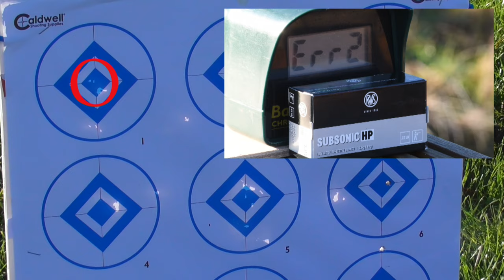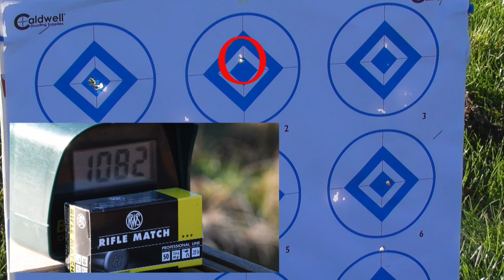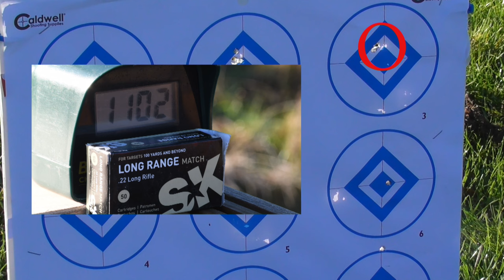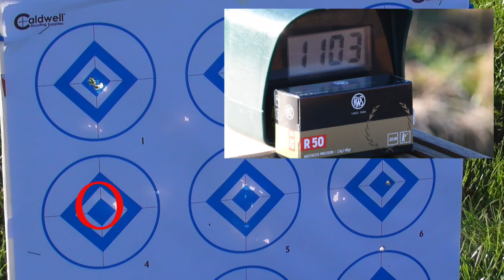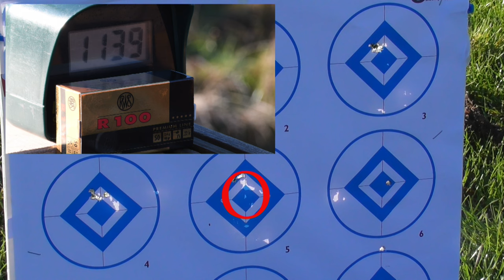CZ 457 At-One, FULL REVIEW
Will you be at The British Shooting Show 2023? Tickets now Include car parking and a show guide!

These products aren't mine, they are loaned to me for articles and video reviews, I'm totally independent to say what I like,, you get real world footage of my experiences with the products in question. I concentrate on user interface, not  just technical specifications. It is MY OPINION, yours may differ. Mine is based on thirteen years of professional journalism in England, Europe, Scandinavia and the U.S.A. I  have no reason to say nice things about what I have invested or wasted my own income on, I just say it how I think it when I encounter it, I'm not selling anything and don't quote prices as these vary across currencies and countries so consult your local retailers.